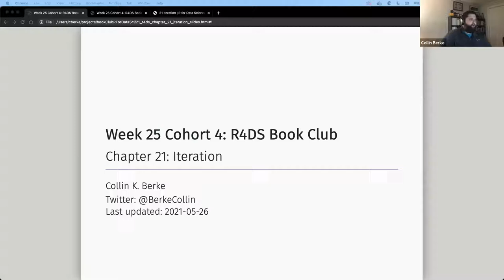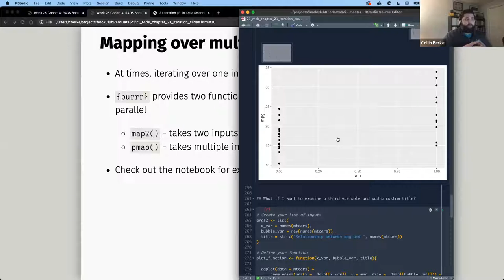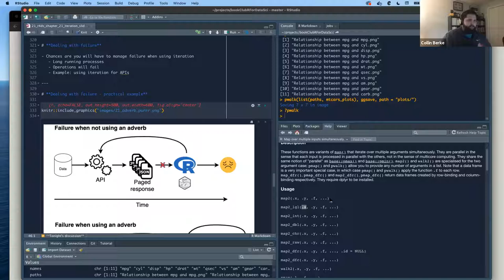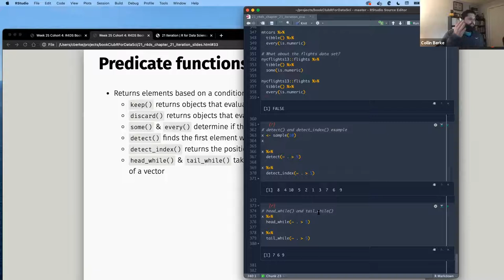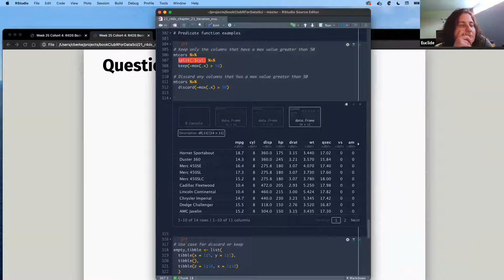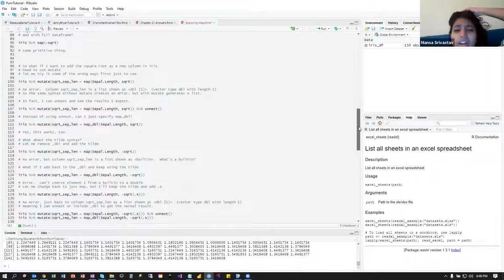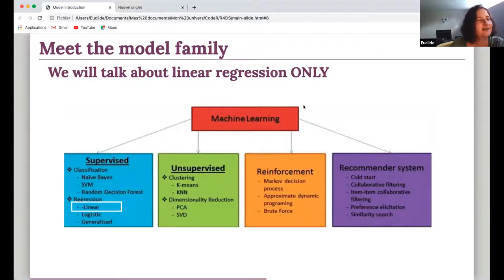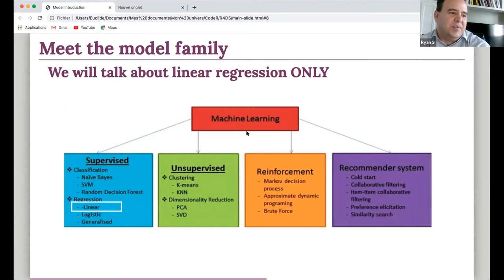R for Data Science Book Club: Chapter 21: Iteration Part 3+ (2021-05-26) (r4ds04)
Collin Berke wraps up Chapter 21 ("Iteration") and Sandra introduces Models from R for Data Science by Hadley Wickham & Garrett Grolemund on 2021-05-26, to the R4DS Book Club. Cohort 4